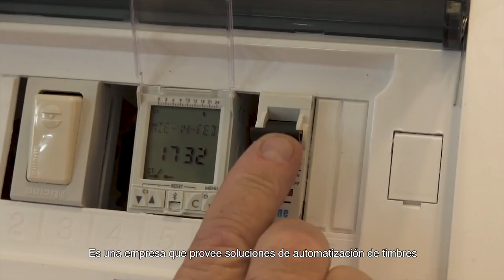ARCHIVO 2018: Timbre Programables: "ChileCompra fue una hermosa sorpresa de crecimiento"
Te invitamos a conocer cómo crecer está al alcance de la mano. Son muchas las empresas como la tuya, que haciendo las cosas bien, crecen gracias a las cientos de oportunidades de negocios de ChileCompra que reciben todos los días. Como Francisca Mardones de Timbres Programables Chile, una empresa familiar que  desarrolló una innovadora solución para colegios e instituciones. Ella nos cuenta cómo recibe oportunidades de negocios todos los días.